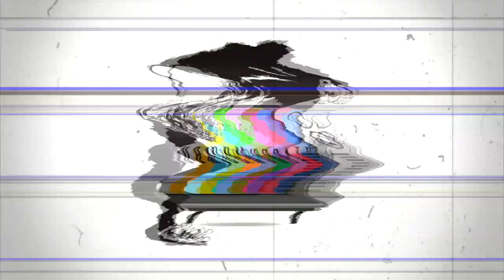BTNH - We Tha Ones That Collect Tha Call (Massive Collabs)